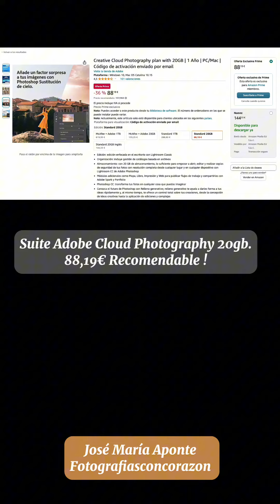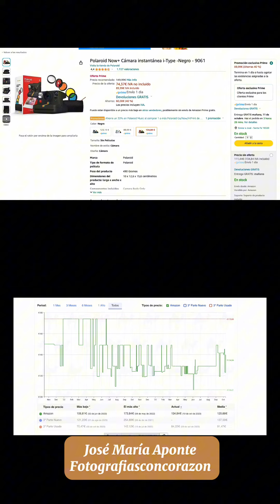10 octubre 2023 Amazon Prime Ofertas para fotografía. Lo que me ha parecido mas interesante para mí.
En este breve video comentaré las ofertas de Prime ( 10 octubre 2023 ) que me han parecido más interesantes y recomendables.
Son productos que miro para mí.

Suite Adobe Cloud Photography 20gb

Ssd Samsung shield

Ssd Sandisk Extreme

Ssd Crucial

Tarjetas sd 128gb Sandisk Extreme Pro

Polaroid Now +

Pixel 7 + Buds